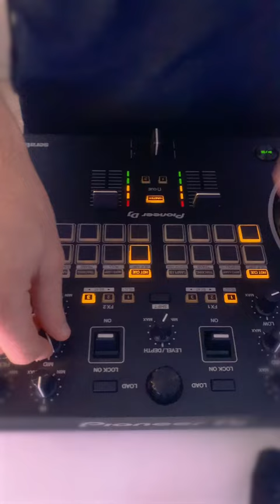Seven Nation Army vs On My Shoulders (Mix DJ)